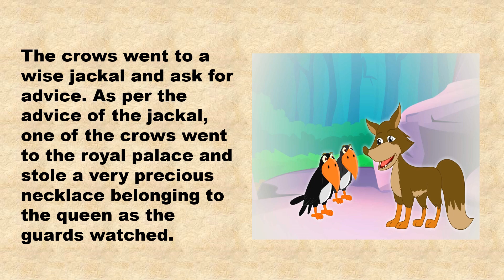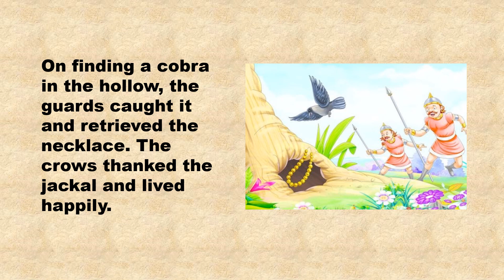The Crows And The Cobra | English Fairy Tales and Bedtime Stories for Kids | Moral Story| Hello Kids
The Crows And The Cobra | English Fairy Tales and Bedtime Stories for Kids | Moral Story | Hello Kids @HellokidsEng

The Crows And The Cobra | Short Moral Story for Kids